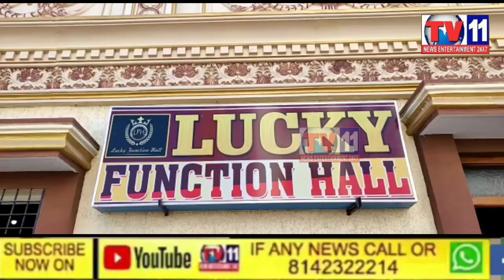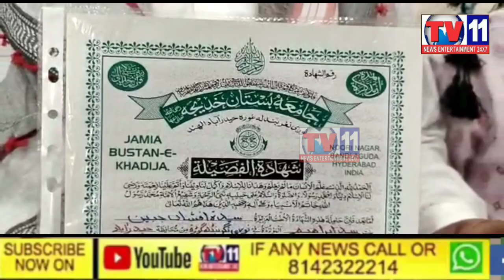JAMIA BUSTAN E KHADIJAH NOOR NAGAR BANDLAGUDA JANIB SE AZEEM O SHAAN JALSA E KHATAM E BUKHARI SHARIF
JAMIA BUSTAN E KHADIJAH NOOR NAGAR BANDLAGUDA JANIB SE 9TH AZEEM O SHAAN JALSA E KHATAM E BUKHARI SHAREEF VA TAQSEEM E ASNAAD